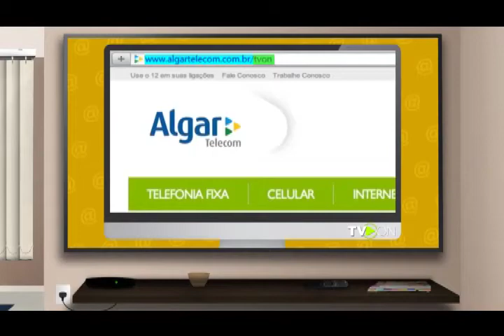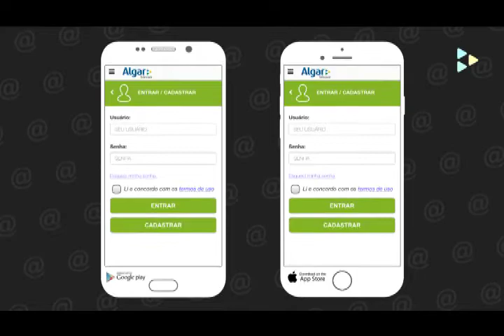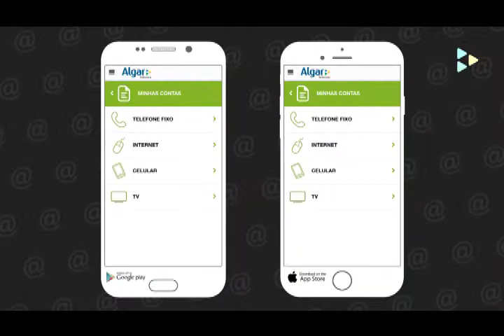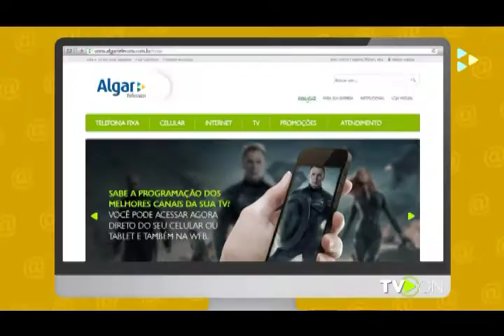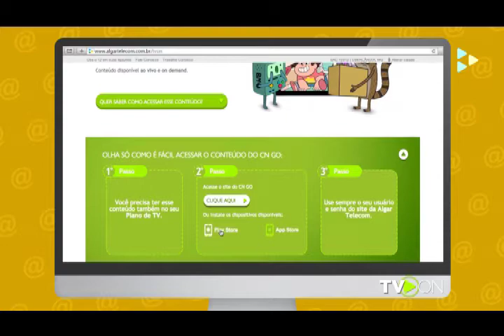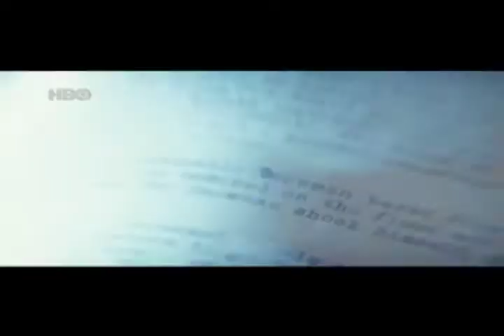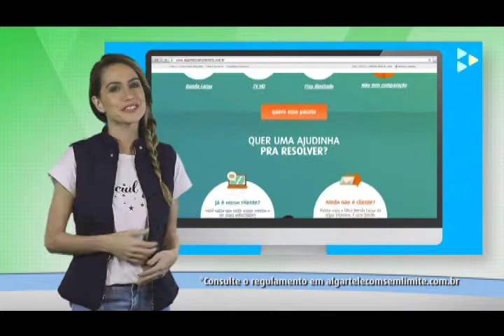Canal do Cliente Algar Telecom - Programa 64